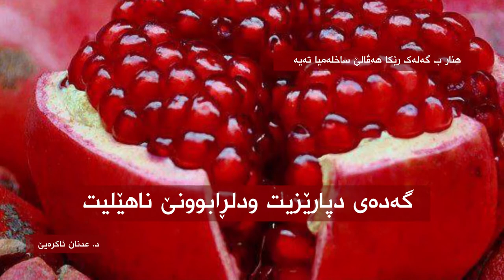هنار ب گەلەک رێکا هەڤالێ ساخلەمیا تەیە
ئاماده‌كرن : د. عددنان ئاكره‌يێ